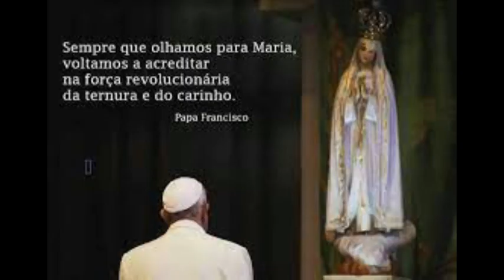Um maluco chamado professor emílio!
Um professor de matemática + meias verdades + percepção seletiva pro mal + boa intenção (será?) = professor emílio . Um sujeito que junta verdades como nova ordem mundial, 3 dias de trevas e outras coisas com mentiras e distorções e que aconselha nao obedecer o Papa e nem sequer respeitá-lo.   Mente dizendo que o papa não é mariano. Interpreta coisas e ações do pontífice com a percepção magoada e quase protestante e arrebanha católicos desinformados e que pensam, erroneamente que a eleição de Francisco não foi valida.